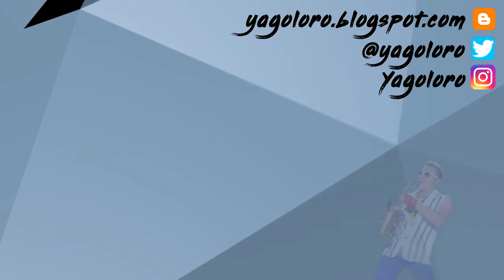Reacción a la canción de Chipre | ESC 2019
Chipre anunció hace meses que su representante en Tel Aviv sería la superestrella griega de origen georgiano Tamta. Ayer se presentó íntegramente la canción, titulada "Replay", con la que intentará superar el segundo puesto del año pasado.
¿Qué os parece la propuesta de Tamta?